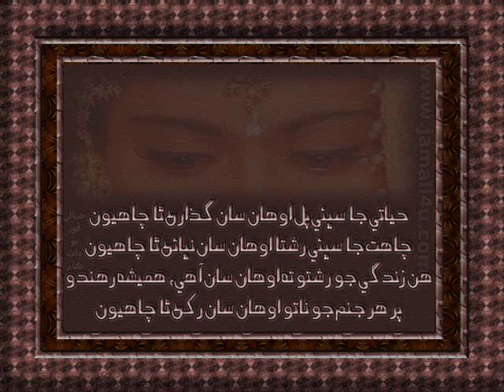sindhi sms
sindhi sms : composer by imran and masood soomro